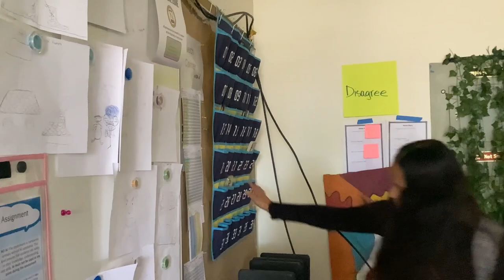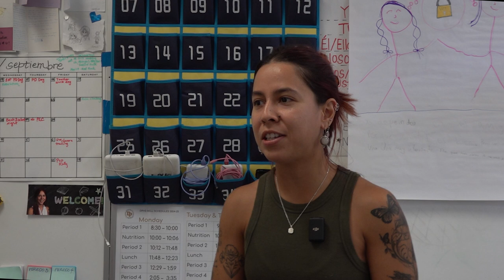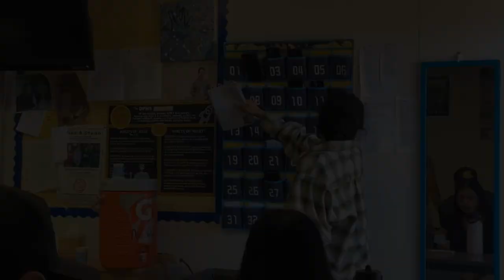Cell Hotels New to Classroom Life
Made by DPNews reporters Charles Day, Atanu Raj, and Ethan Gardiner